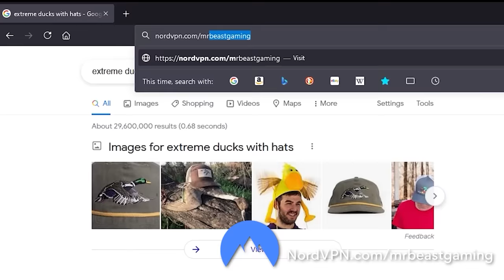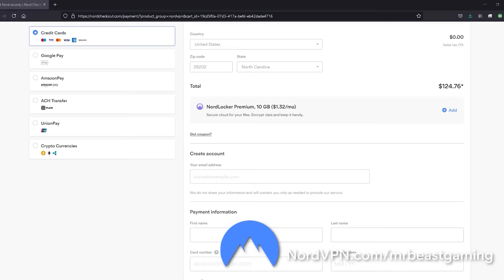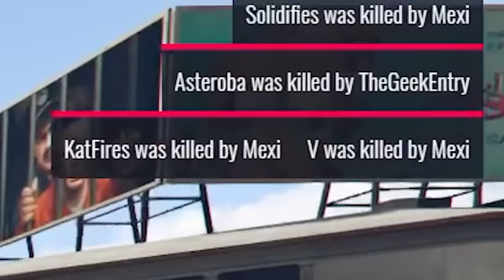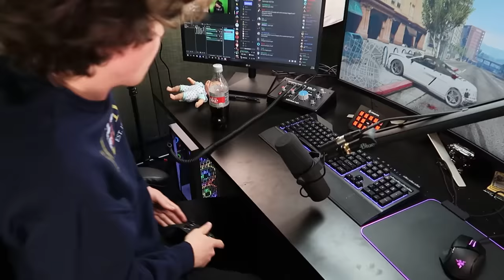1 vs 100 Player Manhunt!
MASSIVE thanks to the GTA communities involved with this video! Follow these links to join them in FiveM!